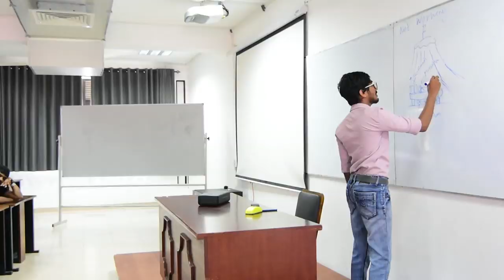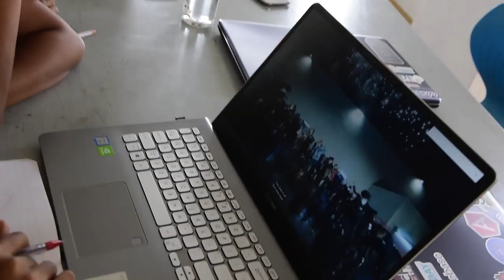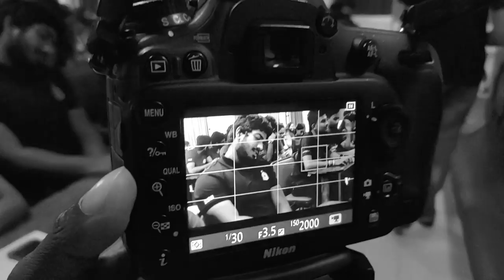University of Colombo School of Computing 15th batch - Official Batch Song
Official Batch Song of 15th Batch,
University of Colombo, School of Computing.